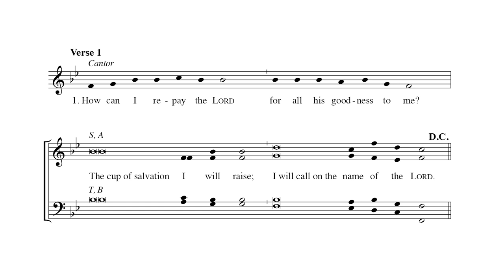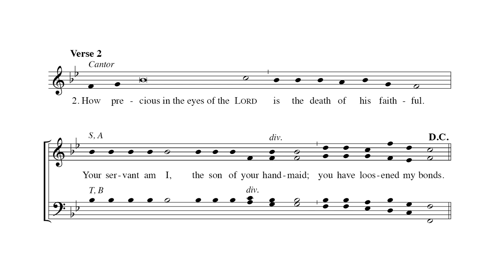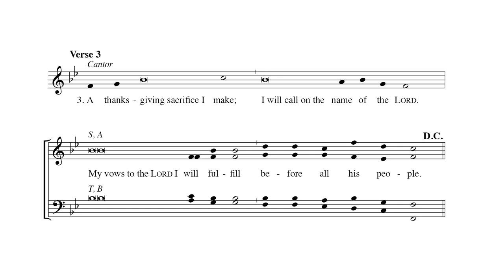Psalm for Holy Thursday – Our Blessing Cup | Arr. Richard Proulx